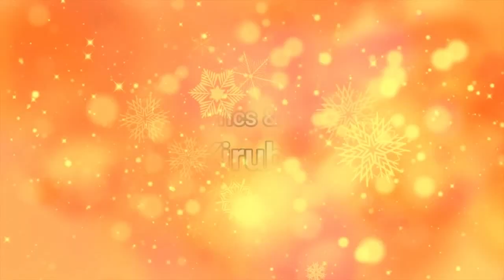EASAI ENNUM - DR. KIRUBAKARAN / DR.SAM SUDHAKAR - NEW CHRISTMAS SONG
CHRISTMAS SONGS - ஈசாய் என்னும்
கிறிஸ்துமஸ் பாடல்

  ஈசாய் என்னும் அடிமரத்திலிருந்து

   பாடல் ,  ராகம் &  பாடியவர் : சகோதரர் வீ. கிருபாகரன்

 இசை:இசை இமயம்
 சுவி.சாம்சுதாகர்

ஈசாயென்னும் அடிமரத்தினின்று
ஒரு துளிர் தோன்றியதே. (2 )
 தாவீதென்னும் வம்சத்தில் இருந்து
ஒரு மலர் உதித்ததே. (2)

போற்றுவோம்... போற்றிடுவோம்
 தேவ மைந்தனை போற்றிடுவோம்...(2)
 வாழ்த்துவோம் வாழ்த்திடுவோம்
வான ராஜனை வாழ்த்திடுவோம்...(2)

1. என் மீட்பர் கிறிஸ்து இயேசு பிறந்ததினாலே எல்லையில்லா இன்பம் இந்த மண்ணுலகினிலே

நம் பாவம் போக்கிட நல்வாழ்வு வாழ்ந்திட...(2)

நன்மைகளை நாள்தோறும் நாம் பெற்றிட. (2)
                    ( ஈசாய்என்னும்)

2. விண்ணை விடுத்து இம்மானுவேல் வந்ததினாலே
தன்னைக் கொடுத்து தேவ சித்தம் மெய்யாக்கினாரே...(2)

ஒன்றான தேவனாம் பண்பான பாலனாம் ...(2)

கண்ணார அற்புதங்கள் காணச் செய்தவராம்...(2)

3. மண்ணெங்கும் மாந்தர் கூட்டம் மகிழ்ச்சி அடைந்திட
 விண்ணெங்கும் தூதர் கூட்டம் கானம் பாடிட ..(2)

அவர் நாமம் போற்றிட அவர் புகழ் பரவிட ...(2)

ஆதியிலே வந்த வார்த்தை நிறைவேறிட .(2)
                    (ஈசாய் என்னும்)